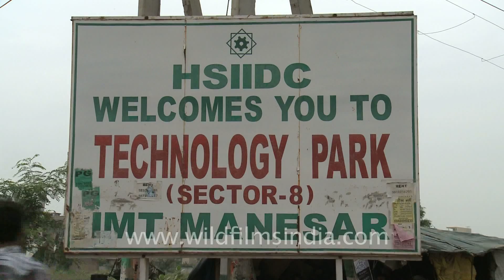Manesar : IT and Tech parks, SEZ, factories and lots of Japanese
Manesar is a fast growing industrial town in Gurgaon district of the State of Haryana in India, and is a part of the National Capital Region (NCR) of Delhi. It has transformed from a sleepy village to one of the fastest growing townships in India. It is an upcoming area of NCR. Some of the developers have added a new tag to Manesar calling it as "New Gurgaon". Proximity to political nerve center - Delhi has also led the government to establish headquarters of some institutes of national importance here like the National Security Guards (and its training center), National Bomb Data Centre and National Brain Research Centre.

More than 100,000 people go to work in Manesar from adjoining places. The Gurgaon-Manesar Master Plan projects the population of 37,00,000 by 2021.[3] It has many factories, offices, hotels and educational institutes. There are several sightseeing spots around the area, some overlapping with Gurgaon.Manesar is 32 km from IGI Airport and has some of the best urban infrastructure in northern India. Located on NH 8, the area is well connected with Delhi, Jaipur, Ahmedabad and Mumbai; air connectivity is equally good.

Source - Wikipedia

Maruti Manesar Gurgaon India  "Maruti Suzuki (Business Operation)" "Technology (Professional Field)" "Business (Literary Genre)" hsiidc hsidc technology park sector 71 gurgaon haryana